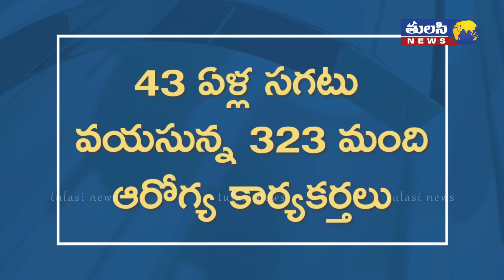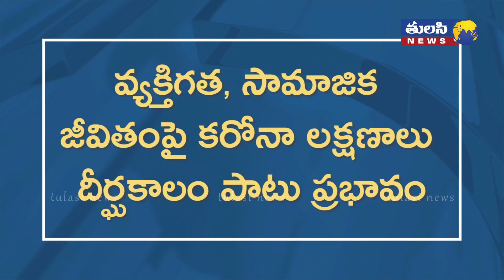కరోనా వస్తే జీవితాంతం వేధిస్తోందా ..? | Will Corona effects health long term ?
1 in 10 suffer long-term effects 8 months after mild COVID-19 infection.

1 in 10 people still experience symptoms of COVID-19 8 months after infection, according to a new study by researchers at Danderyd Hospital and Karolinska Institutet in Sweden
Researchers have discovered that 1 in 10 people still experience at least one moderate to severe long-term symptom of COVID-19 8 months after mild infection. The study, published in the journal JAMA, also found that the most common long-term symptoms are a loss of smell, taste and fatigue.

In the first phase, blood samples were collected from 2,149 employees at Danderyd Hospital and have since then been collected every four months. The study participants, of whom about 19% had antibodies against SARS-CoV-2, also responded to questionnaires regarding long-term symptoms and their impact on the quality of life.

In the third follow-up, the research team examined self-reported presence of long-term symptoms and their impact on work, social and home life for participants who had had mild COVID-19 at least eight months earlier.

This group consisted of 323 healthcare workers (83% women, median age 43 years) and was compared with 1,072 healthcare workers (86% women, median age 47 years) who did not have COVID-19 throughout the study period.

Study results
The results presented that 26% of those who had COVID-19 previously, compared to 9% in the control group, had at least one moderate to severe symptom that lasted more than two months and that 11%, compared to 2% in the control group, had a minimum of one symptom with negative impact on work, social or home life that lasted at least eight months.

Charlotte Thålin, specialist physician, Ph.D. and lead researcher for the COMMUNITY study at Danderyd Hospital and Karolinska Institutet, said: “We investigated the presence of long-term symptoms after mild COVID-19 in a relatively young and healthy group of working individuals, and we found that the predominant long-term symptoms are loss of smell and taste. Fatigue and respiratory problems are also more common among participants who have had COVID-19 but do not occur to the same extent.

“However, we do not see an increased prevalence of cognitive symptoms such as brain fatigue, memory and concentration problems or physical disorders such as muscle and joint pain, heart palpitations or long-term fever.”

“Despite the fact that the study participants had a mild COVID-19 infection, a relatively large proportion report long-term symptoms with an impact on quality of life. In light of this, we believe that young and healthy individuals, as well as other groups in society, should have great respect for the virus that seems to be able to significantly impair quality of life, even for a long time after the infection,” added Sebastian Havervall, deputy chief physician at Danderyd Hospital and PhD student in the project at Karolinska Institutet.

“We will, among other things, be studying COVID-19-associated loss of smell and taste more closely, and investigate whether the immune system, including autoimmunity, plays a role in post-COVID,” Charlotte Thålin concluded.